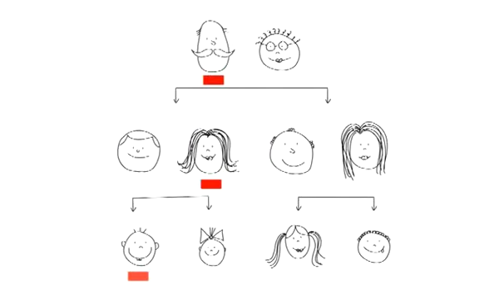GeneABC Chromosome 5 l'asthme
La plate-forme Internet trilingue présente sous une forme divertissante et simple la connaissance du monde des gènes et le génie génétique. Le site Gènes ABC explique comment les cellules sont construites et illustre à l'aide d'exemples les fonctions des gènes. Les méthodes du génie génétique sont décrites étape après étape et leurs applications exposées. Concernant l'évocation des questions d'éthique dans un cadre d'enseignement, Gènes ABC met à disposition des documents de fond, des feuilles de travail ainsi que des jeux de rôle.